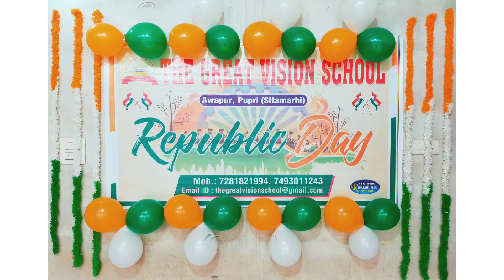Sare Jahan Se Achha | Happy Republic Day | Dance Performances | The Great Vision School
The kids of The Great Vision School had tried their best and have performed very well.
i hope you all will love the video. And do encourage us by commenting your precious feedback in the comment section please. A dance performance by the cute students of The Great Vision School on Sare Jahan Se Achha Song. You will love watching the video and Happy Republic Day to all of you.